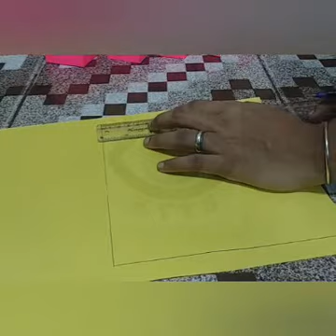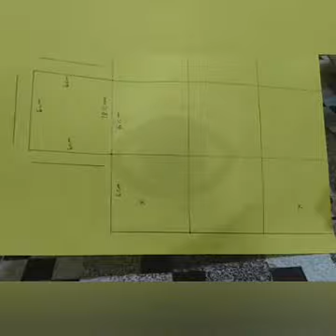Solid shapes: part 2 - cube tutorial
Cube making , paper gift box , montessori sensorial activity, home made pink tower, 3d shape , geometrical solids model, gift box from old invitation.கனசதுரம் செய்வது எப்படி, கிப்ட் பாக்ஸ் செய்முறை தமிழில், mathematics concepts for kids shapes , outline cutout making for cube.understanding cube shape.